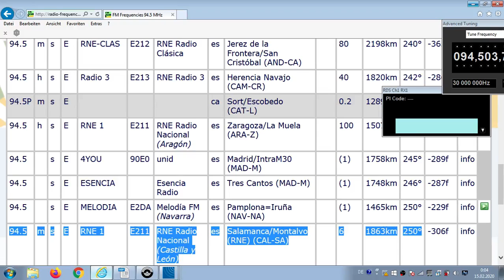FM DX Es - 120619 1721UTC - 94.5 Melodía FM (E) Pamplona=Iruña (NAV-NA) ?kW 1465km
94.5 – id-melodiafm (e-m)

94.5 s E MELODIA E2DA Melodía FM (Navarra) es Pamplona=Iruña (NAV-NA) ?kW  1465km 250° - NEW ON CHANNEL !
170922: only CARRIER!